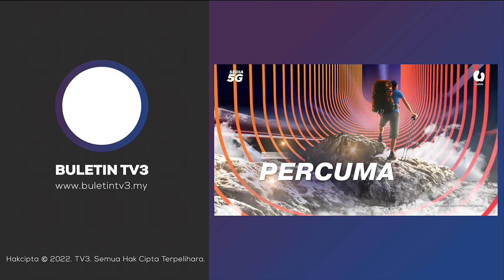PRU-15 | Tangani Isu Bekalan Air Dan Kesesakan Lalu Lintas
Masalah bekalan air di Sepanggar ditangani kerajaan negeri Sabah menerusi pelbagai pelan tindakan berterusan.

Projek Skim Bekalan Air Segera (UWSS) di Loji Rawatan Air Telibong antara langkah segera kerajaan negeri diterajui Gabungan Rakyat Sabah (GRS) dan Barisan Nasional (BN) untuk menangani masalah berkenaan.